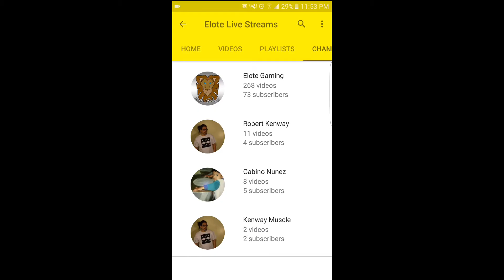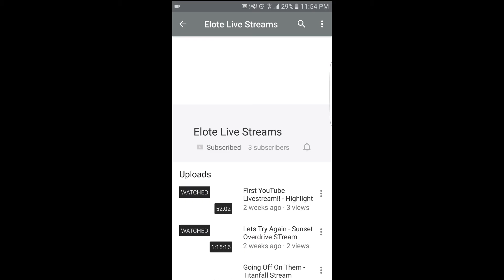Check Out My Other Channels!!